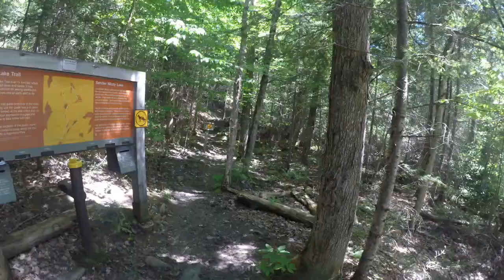Hiking at Mizzy lake trail with friends.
We had a great day at Mizzy lake trail in algonquin park.
The trail was 11km total, alot of fun!